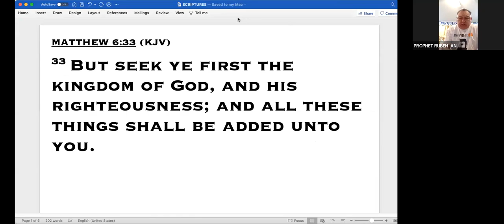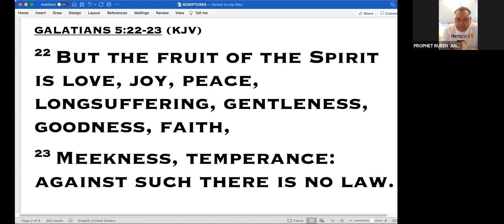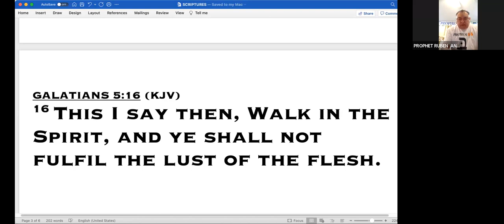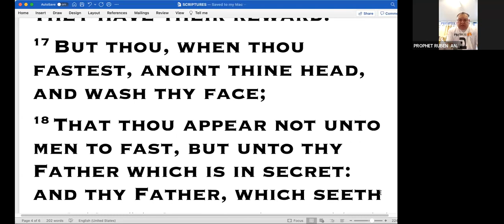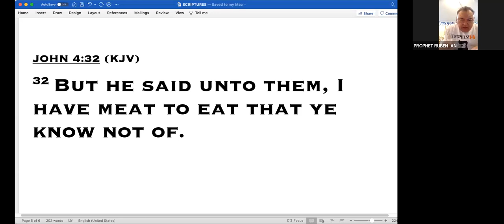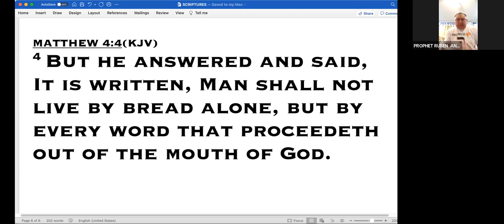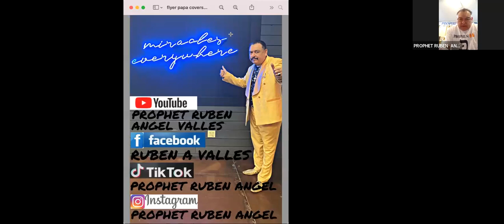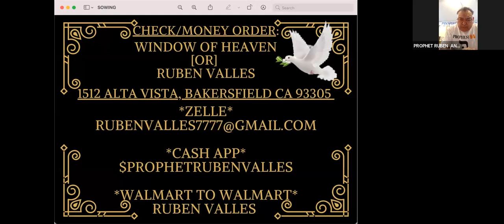"THE REVELATION OF PROPHETIC SPIRITUAL FASTING" [BILINGUAL] // PROPHET RUBEN ANGEL VALLES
"LA REVELACIÓN DEL PROFÉTICO ESPIRITUAL AYUNO"
*FOR PROPHETIC PRAYER OR 1 ON 1 COUNSELING:*
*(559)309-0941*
*TO SUPPORT THIS MINISTRY AND HELP US*
*CONTINUE TO REACH PEOPLE ALL AROUND THE WORLD CONNECT WITH:*

*TO SOW WITH CHECK, PLEASE MAKE OUT TO:*
*WINDOW OF HEAVEN          [OR]       RUBEN VALLES*
*JOIN PROPHET RUBEN ANGEL AT [HOUSE OF MIRACLES]*
*EVERY SATURDAY OF THE MONTH IN FRESNO, CA @ 11:00 AM*
*100% PROPHETIC + FREE + FREE LUNCH + BILINGUAL*

  *BILINGUAL/BILINGUE*
PARA PROFETICO ORACION Y/O [1 ON 1] ASESORAMIENTO:
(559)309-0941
ÚNASE AL PROFETA RUBEN EN LA CASA DE LOS MILAGROS
CADA SÁBADO DEL MES A LAS 11:00 AM [EN FRESNO, CA]
100% PROFETICO + GRATIS + GRATIS COMIDA + BILINGUE
PARA APOYAR ESTE MINISTERIO Y AYUDARNOS A
CONTINUAR LLEGAR A PERSONAS DE TODO EL MUNDO CONÉCTATE CON:

PARA SEMBRAR CON CHEQUE, FAVOR DE HACER:
WINDOW OF HEAVEN            [O]         RUBEN VALLES
MANTENTE CONECTADO:
PROFETA RUBÉN FACEBOOK: